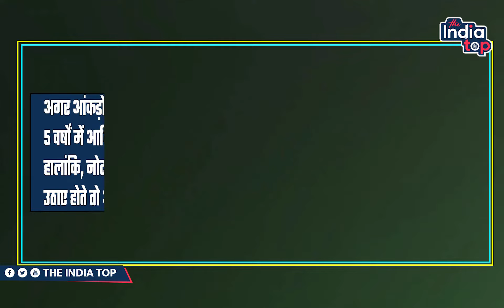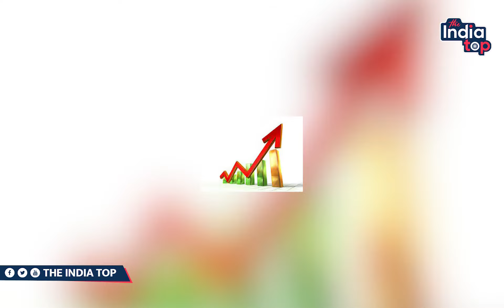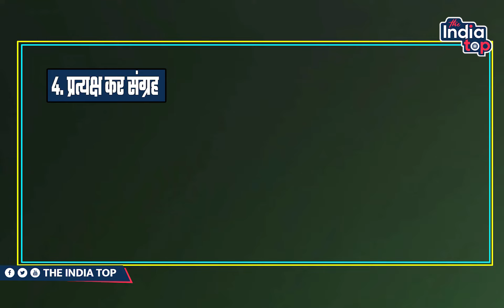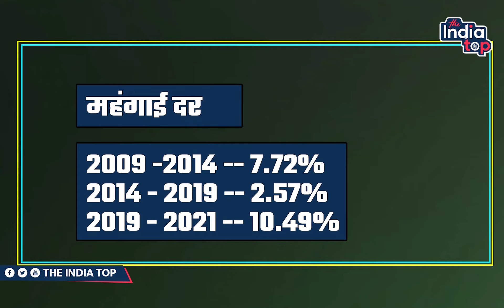विश्लेषण : विकास का दावा करने वाली Modi सरकार Manmohan Singh से कितनी पीछे रह गई.... | TheIndiaTop